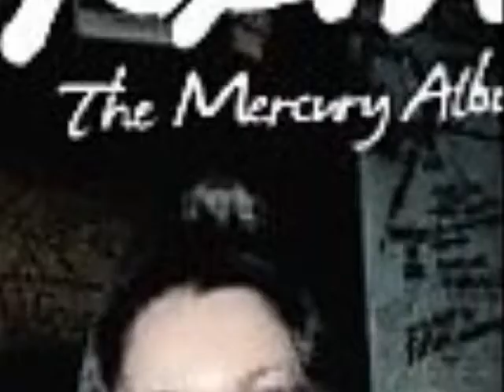Lita Ford Mix